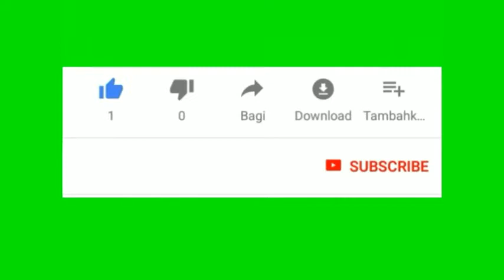இன்னும்( கொரோனாவின்) கொடுமையை அனுபவிக்கும் தோட்டத்தொழிலாளர்கள்